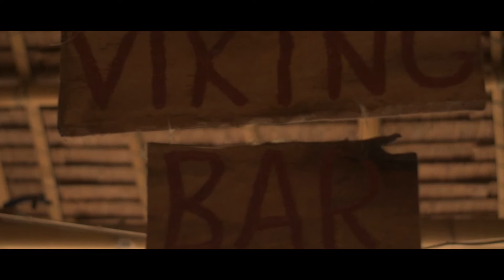KHEDIA - PILI BEACH RESORT (AGMANIC SANTA FE ROMBLON)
Pili beach resort is located at Agmanic Santa Fe Romblon.

They are offering
Water activities like diving💯
Good food💯
A very nice villas💯
Swimming pool is soon to open 💯
A very nice sunset💯

A very nice crew and owners💯🙏.
Pm their Facebook page PILI BEACH RESORT AGMANIC.